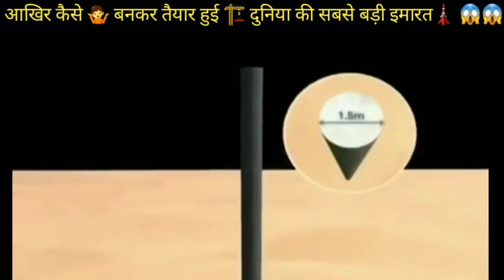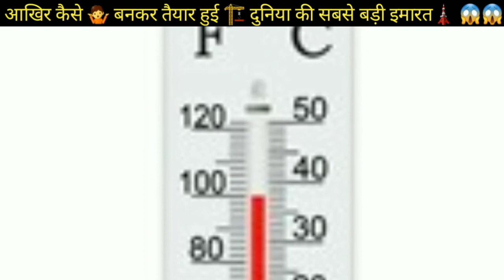आखिर कैसे 🤷 बनकर तैयार हुई 🏗️ दुनिया की सबसे बड़ी इमारत🗼😱😱 // a2motivation 👍 // असली FACT 🇮🇳